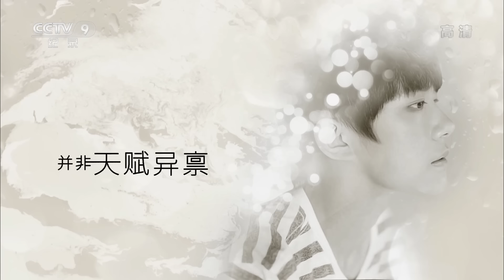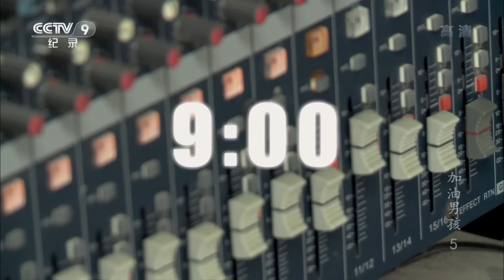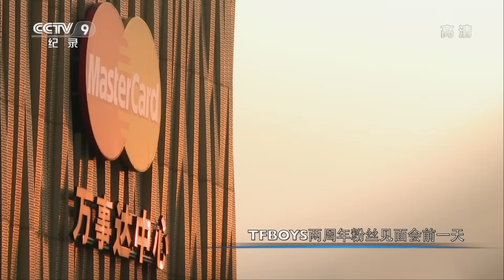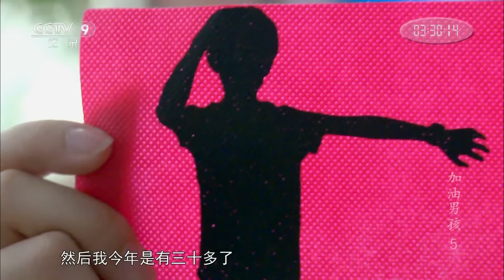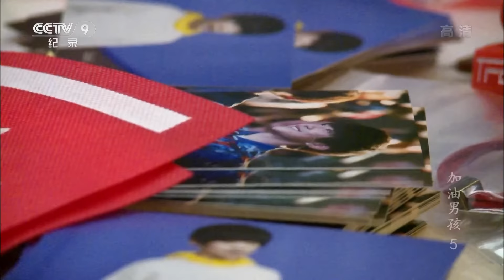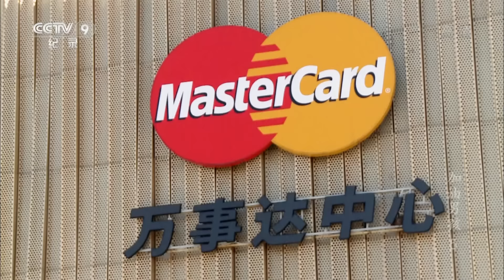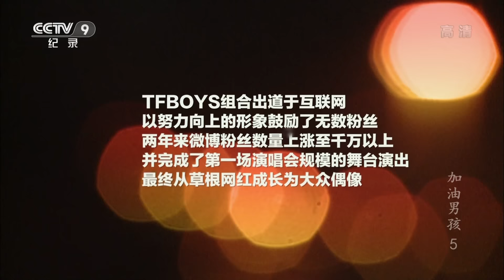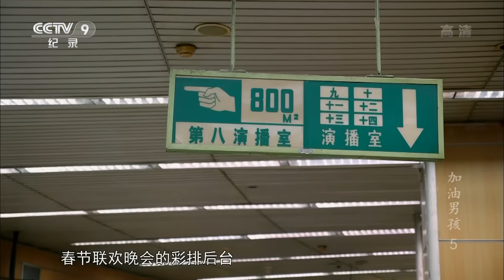加油男孩 第五集 我们共同的舞台【The Fighting Boys EP05 TFBOYS】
【本集看点】由于一直在筹备两周年粉丝见面会，加油男孩在假期里也显得格外忙碌，在两周年粉丝见面会上，每个男孩都要演唱一支单曲，每天的声乐课，他们都要分开练习。TFBOYS组合出道于互联网，以努力向上的形象鼓励了无数粉丝，他们最终从草根网红成长为大众偶像。（加油男孩 第五集 我们共同的舞台）

【《加油！男孩》介绍】2013年，在中国大陆，三个平均年龄只有13岁的普通男孩组成组合宣布进军娱乐圈，没有娱乐圈背景，不是世家出身，甚至在一开始只能翻唱其他人的歌曲，可谁也想不到，一出道，他们的粉丝以稳定的速度逐年增长，他们也以惊人的速度蹿红，从互联网走向主流媒体，从主流媒体登顶春晚，仅仅只用了三年时间。TFBOYS，今天，这个名字在中国青少年中几乎无人不知无人不晓。到底他们是如何从三个普通的邻家男孩成为万众瞩目的少年偶像？是什么样的时代和机遇给予了他们今天的成就？对于这个时代他们意味着什么，他们又给予了这个时代什么？对于男孩们来说，在这生活发生巨变的三年间，他们又经历了什么？